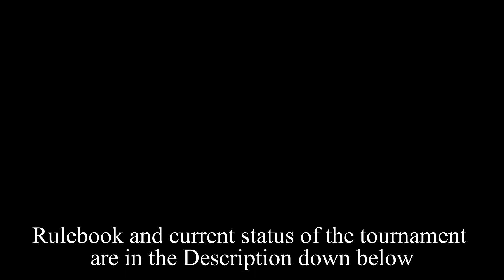WORKER AGAIN | KryukoV vs Notnonlokill | GRAND FINALE |Castle Story Tournament |Map 2 |Bo5 |KOMOREBI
Greetings Everyone,

My name is kRIEGER and this is the Grand Finale of the 2023 Castle Story Tournament !
This match of KryukoV vs Notnonlokill was the second of a Best of Five on the Map Komorebi.

If you have questions, feel free to drop them down below !

Read about the Rules here !

Comment your favorite moments down below !

00:00 - Non-Aggro Phase
05:44 - Normal Match Phase
17:08 - Outro